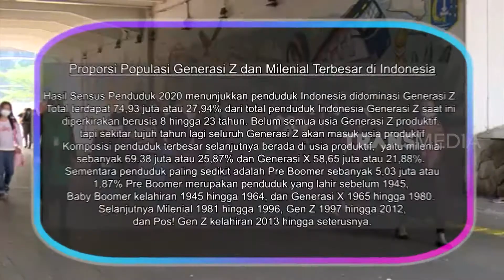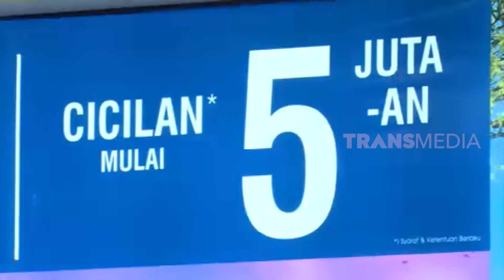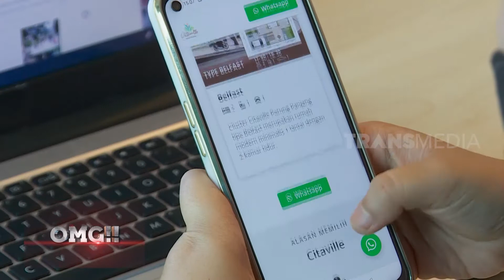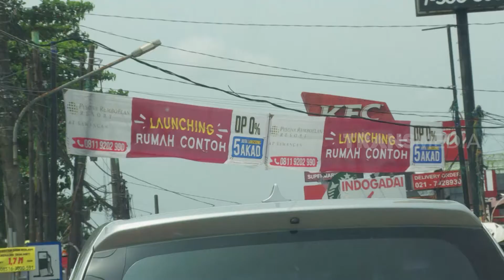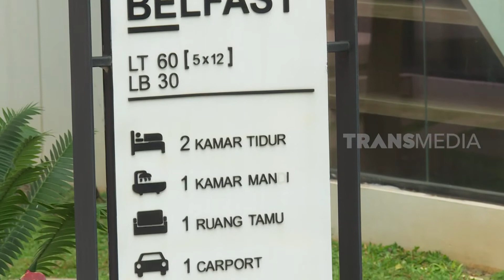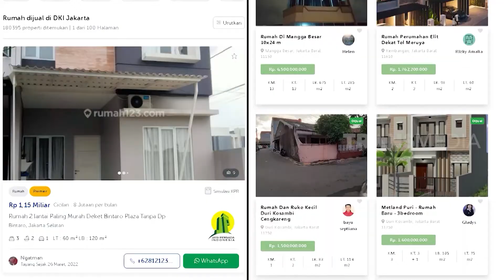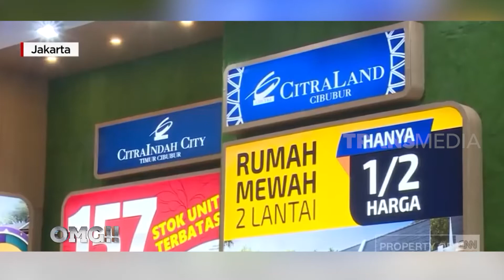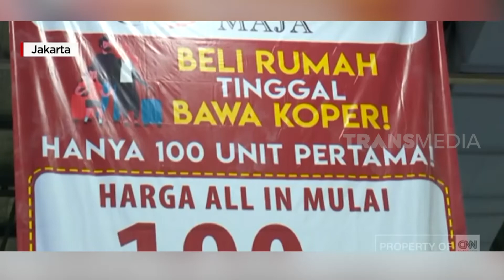Milenial Susah Punya Rumah? | OMG!! (18/04/22)